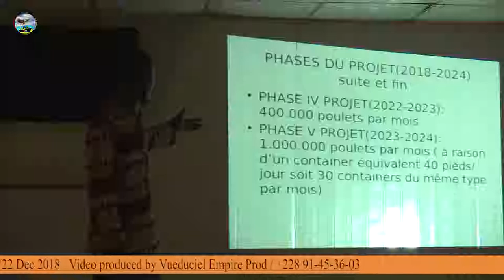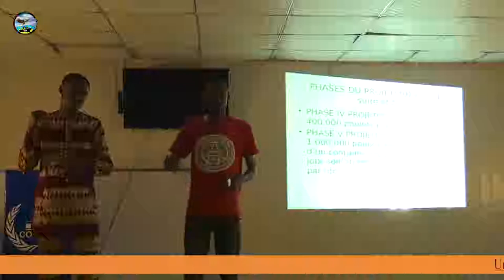STUDENT'S PRESENTATION AT THE UNIVERSITY OF ABOMEY CALAVI